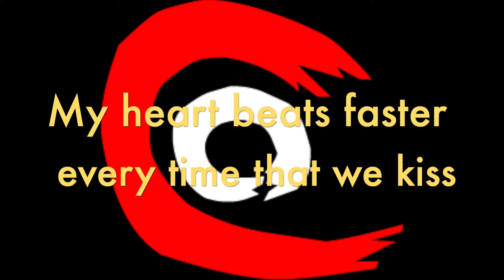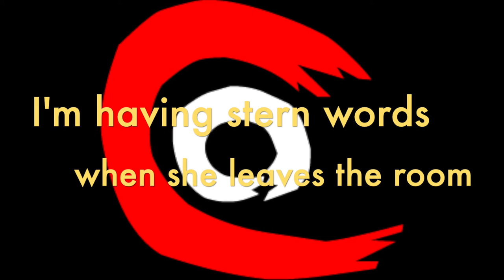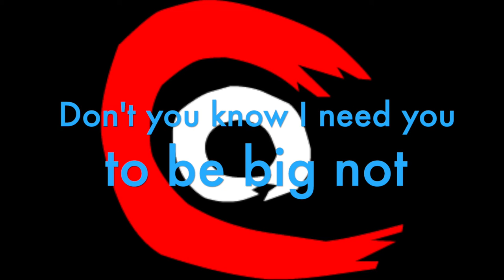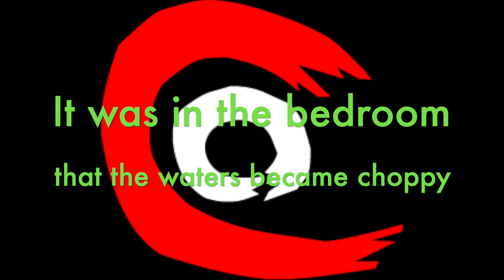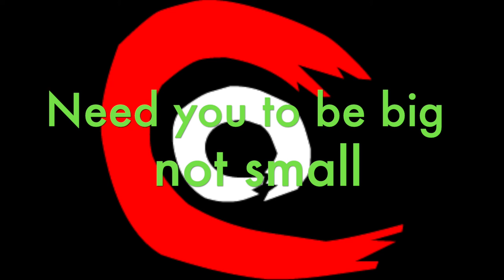Crusading Otter - Small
This song may or may not be based on a true story. (it is).

Hi, I make silly songs. I hope you like them, and if not, then ah well what can ya do?